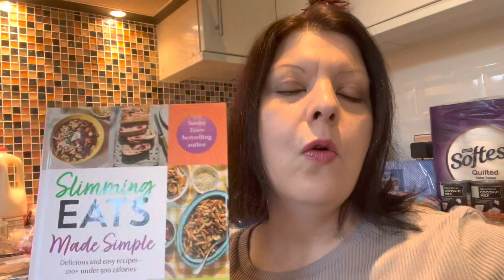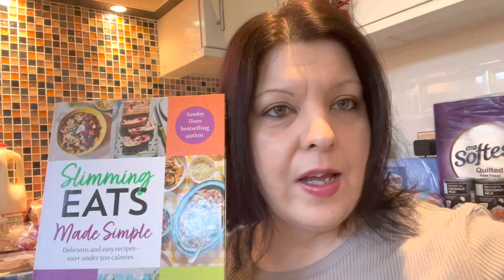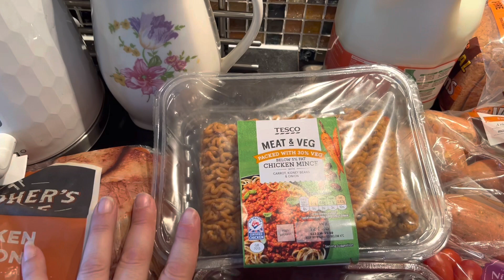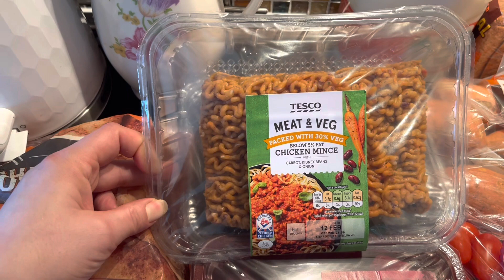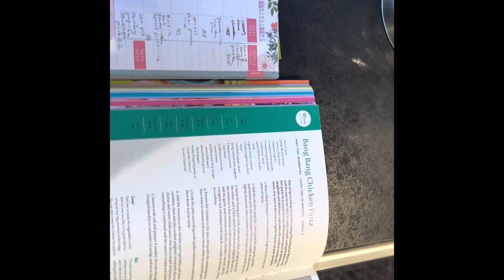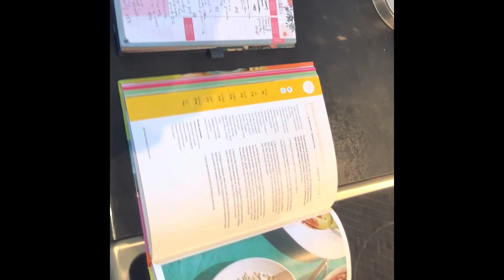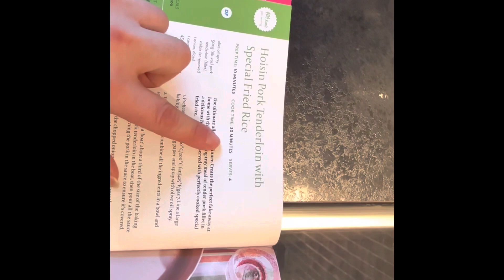Tesco & Aldi Weekly Grocery Shopping Haul UK + 7 Days Dinner Plan Based on Slimming Eats Cookbook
New week, new food shopping haul , quick review of the Slimming Eats Made it Simple cooking book , 7 days Dinner idea and a successful week on my slimming journey.
There is plenty to share with you this week!

For your own copy of the slimming eats cookbook click on the following link:

See you in the video xx